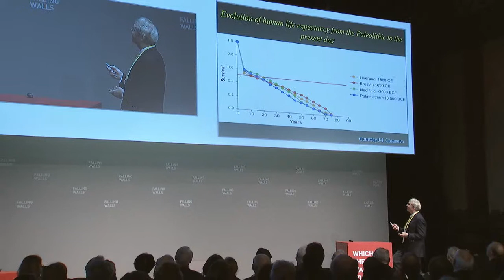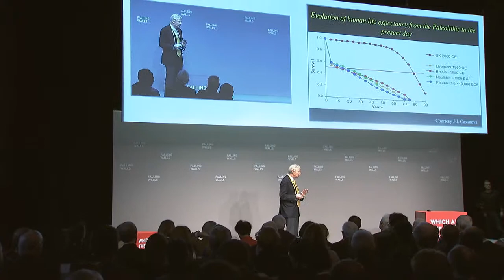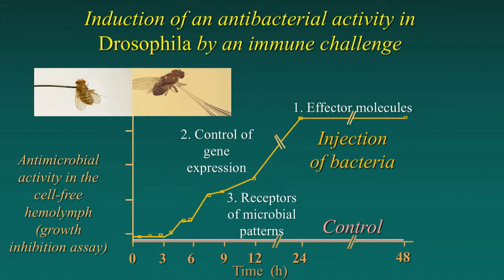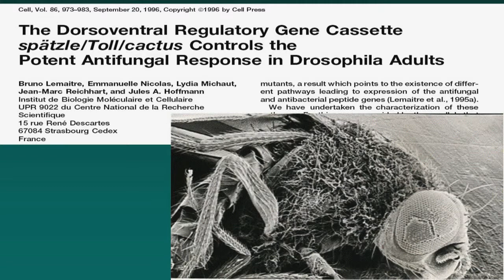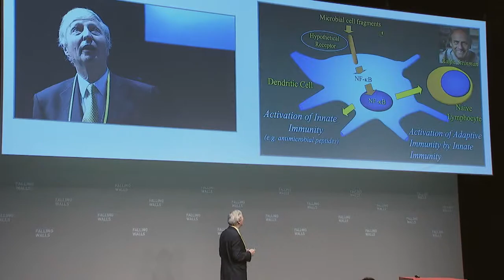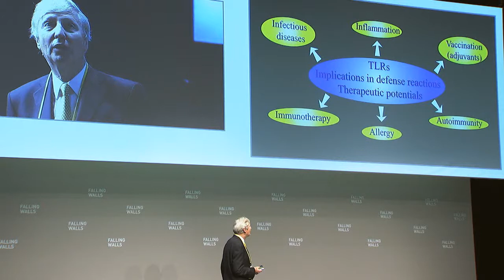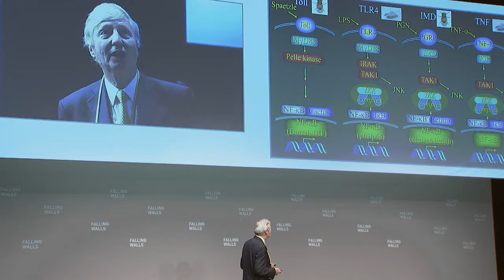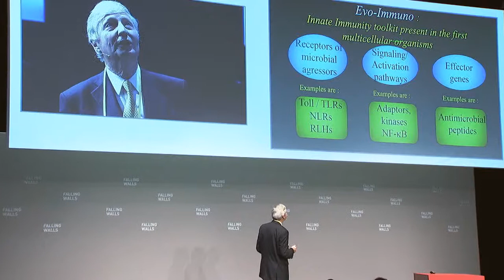Jules Hoffmann -- Breaking the Wall of Infections @Falling Walls 2013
BREAKING THE WALL OF INFECTIONS. How Insect Science Contributes to Understanding Human Immunity

Jules A. Hoffmann
Professor at the Institute for Advanced Study, Université de Strasbourg, France, 2011 Nobel Laureate in Physiology or Medicine

Let us be honest -- when reading the words "insect research", we rather think about killing insects than about learning from them. Luxembourg born immunologist Jules A. Hoffmann has based his multi-awarded career, crowned by the 2011 Nobel Prize in Physiology or Medicine, on the opposite idea: "Our work on antimicrobial defenses in insects started out of curiosity. We realized that insects in our breeding colonies of grasshoppers were very resistant to infections, and we didn't understand the mechanisms of this resistance". Since the 70s, Hoffmann's studies have unveiled similar genetic and molecular mechanisms responsible for innate immunity in insects and more complex organisms up to mammals and humans. The big leap forward took place in the mid-90s with the discovery of antimicrobial sensors in the Drosophila, commonly known as fruit fly, which overcame the prevailing paradigm that cells of the innate immune system are activated without any specificity or stimulating triggers. The still innovative approach of innate immunity offers a range of new ways to explore the interaction between infectious agents and host defense in plants, invertebrates, and mammals, clearly inspiring dramatically different therapies to treat infectious diseases.